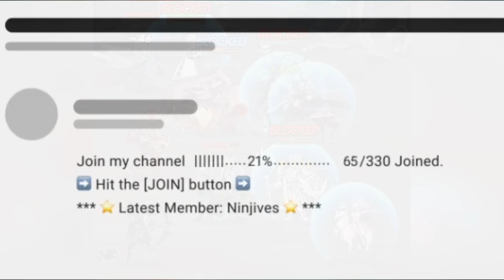THE MOST UNEXPECTED JACKPOT RAID - Rust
Join me in the War of Wits, Lets see how many of you have downloaded the game! [⬛⬛⬛⬛⬛⬛⬛⬛⬛⬛⬛⬜⬜⬜⬜ 79%].

Big thank you to my patrons:
Deathspike123
Matthew
RbXh
Kelly Long
Jordon Kosterman
TheMalkyWay
Carl Dion
Luke Huff
Mr.Mansu
AshWood
Lara Witt
SomeGuyPlayingAGame
Jacob Riggs
Savage Shrimp
Conjo
Mantalex
John Paskiang
Velen
Landon Thompson
Bianca Del Cioppo
Phoenix Gregg
Metal For Breakfast
Matthew Meck
Madness_Philly_Theo
MysticArtichoke
Haxin
JayKassino
Jacob Daniels
Stepheo534
PotatoDumpling
jeremy jj
Thomas Fairbank
KingMedoofa
Jordan Savoy
Andrew Alverson
John sandberg
bladesofgrey
Sinister3070
Vanather
Steven Harrison
Aleeandros
Tom Lomas
Eric Barron
dailymind
BlueWolf
His Woody
Daniel Kwan
Jestible.Crazyospery
michael drevnak
toastyschnitzel
Lacoy15
Dylan Ford
Basic_L
ttt
Mayor
Gavin4621
Alexander Bergström
Caleb Campbell
Nugget Nugget
simeon crumpton
Corpsman 1566
T Davis vro
PlebausaurusRex
Mark O'Brien
Matthias Foss
Neozyem
Gahblaghle
Jocelyn Bastien
Michael Rushby
BarnyTrubble
OCD_Walrus
Kusinwolf
cisox
TheMightyNimrod
TripleFrequency
Shaineplays
Brendan Gelinas
tampling
OPmaster77
Abracadaniel
Garrett Collett
grapefruitdressgrape
Chiba_City_Cowboy
Ev3rLeX
Austin Roebuck
sneakyfishy
Christopher Crabtree
Mitch Ploenske
Syloeh
James H
Adam Martin
Admiralwaffles
Sacha Brenac

Specs:

Processor: Intel(R) Core(TM) i7-8700K CPU @ 3.70GHz
RAM: 32GB DDR4-3200 RAM
Video Card: NVIDIA GeForce GTX 1080 Ti 11GB GDDR5X
2 TB Hard Drive
500 GB SSD